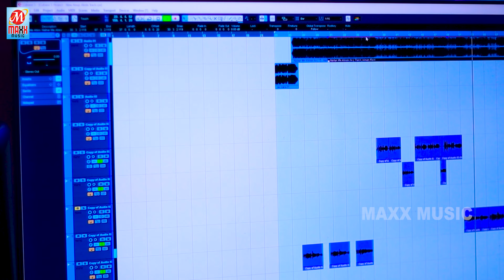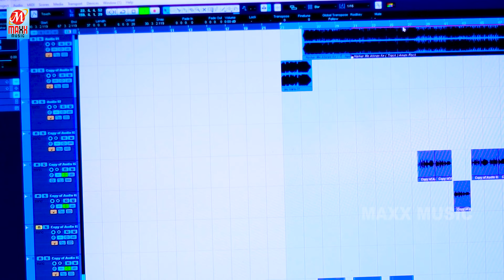प्रिया सिंह और गुलशन सिंह का बहुत ही दर्दनाक बेवफाई गीत !! Hum Bewafa Na Bani !! हम बेवफा ना बानी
► Album :- हम बेवफा ना बानी
► Song :- Hum Bewafa Na Bani
► Singer :- Gulshan Singh & Priya Singh
► Feat :- Priya Singh & Gulshan Singh
► Lyrics :- Shyam Shrivastava
► Music Director :-  Bablu Ji
► Video Director :-
► Recording :-
► Mix & Mastering :- Bablu Ji ( 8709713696 )
► D.O.P :-
► Produced By :- Kumar Bablu
► Company/Label :-  Maxx Music
►Digital Head :- Avinash Singh
►Digital Managed By : Craft Midea Network

♪ YT Music :- Coming Soon
♪ Hungama Music :- Coming Soon